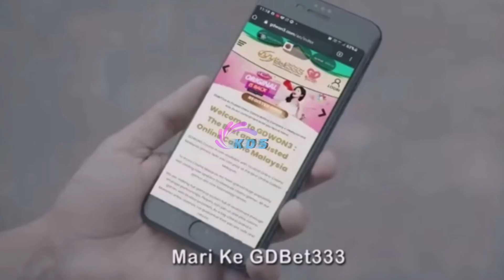Promosi Aktiviti Jud1 Sempena Raya, Ashraf Muslim Luahkan Rasa Kesal